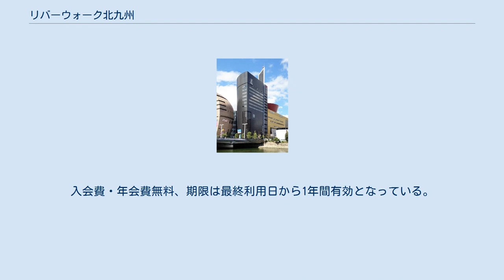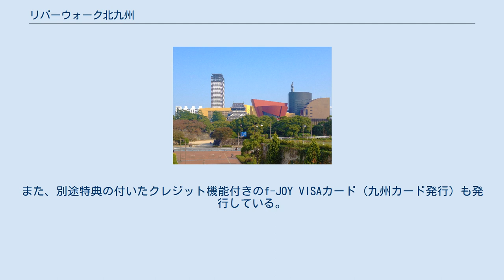リバーウォーク北九州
リバーウォーク北九州（リバーウォークきたきゅうしゅう）は、福岡県北九州市小倉北区にある大型複合商業施設である。
2003年（平成15年）4月19日オープン。
 北九州市ルネッサンス構想の事業の一つである、紫川マイタウンマイリバー整備事業と連動して行なわれた室町一丁目地区第一種市街地再開発事業による複合施設である。
周辺には小倉城や紫川などがある。
 第一期事業としてジョン・ジャーディのデザインにより、サービス・商業ゾーン（ショッピングセンターデコシティ、シネマコンプレックス）、各種文化的イベントを実施できる文化施設（北九州芸術劇場、北九州市立美術館分館）、放送局や朝日新聞社を併設した情報発信ゾーンからなる地下2階地上15階の複合ビルとして完成した。
第二期事業としてマイケル・グレイヴスのデザインによる西日本工業大学デザイン学部等の入居する大学棟（地下1階地上11階）と、レクサス販売店・レクサス小倉（地上4階）がオープンした。
 各ゾーンが独立した建物群の集合体のような外観になっており、それぞれの建物に用いられている色は、日本の伝統的色彩美の融合を表し、「茶色」は大地、「黒」は日本瓦、「白」は漆喰壁、「赤」は漆、「黄色」は収穫前の稲穂を表現したものである。
 リバーウォーク南側に小倉城が隣接していることを意識した設計になっており、リバーウォーク内には南側に向かって外が見える場所が数ヶ所ある。
施設内通路や展望デッキ・1階外側のオープンテラス等から小倉城を見ることができる。
ただ、小倉城のすぐそばに「さまざまな色彩の建築物」を建てたことにより、小倉城を南側から見たときに背景にリバーウォークの赤や黄色の建物がすぐ後ろに見え、それらは小倉城と対照的な色彩となってしまっている、という一面もある。
 施設は保留床の持床会社である北九州紫川開発、ラオックス、日本放送協会、朝日新聞西部本社、西日本工業大学、北九州市などが所有している。
再開発以前は百貨店の小倉玉屋、ダイエー小倉店、小倉北区役所（1954年竣工、旧小倉市役所庁舎）などがあり、小倉玉屋は当初再入居の予定であったが北九州紫川開発に権利床を売却し事業から撤退した。
 地上階の「デコシティ」は北九州紫川開発が権利床として所有し福岡地所に20年契約で一括賃貸、同社がテナントに転貸する形で運営している。
地下階は当初ダイエーが所有し、食品スーパー業態のグルメシティリバーウォーク店としてオープンしたが2012年6月30日に閉店し、同社が権利床をSAKODAホームファニシングスに賃貸していたが同店も2017年8月に閉店、その後2018年に権利床をラオックスに売却した。
 ） 業務棟は朝日新聞西部本社が保留床を取得し、以下の企業等にオフィスとして賃貸している。
 リバーウォーク北九州では、会員カードとして「f-JOYカード（旧・デコクラブカード）」を発行しており、100円の利用（対象外テナント有）で１ポイントが貯まり、500ポイントで500円のお買物券と交換というシステムとなっている。
入会費・年会費無料、期限は最終利用日から1年間有効となっている。
従来発行された「デコクラブカード」も、有効期限内であれば引き続き利用が可能。
また、この「f-JOYカード」は、「キャナルシティ博多」、「マリノアシティ福岡」、「木の葉モール橋本」の3施設との共通ポイントカードとなっている。
また、別途特典の付いたクレジット機能付きのf-JOY VISAカード（九州カード発行）も発行している。
 リバーウォークは、ほぼ東西方向に広がっている施設であるため、どのテナントを利用するかによって最寄りバス停が変わる。